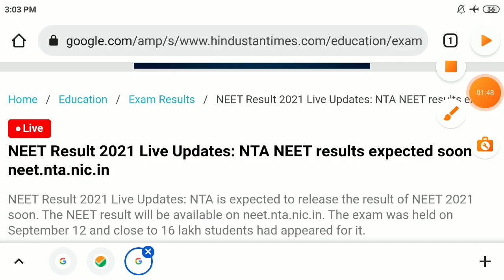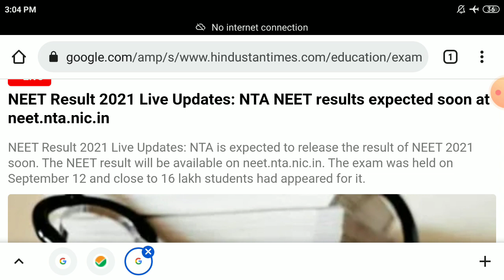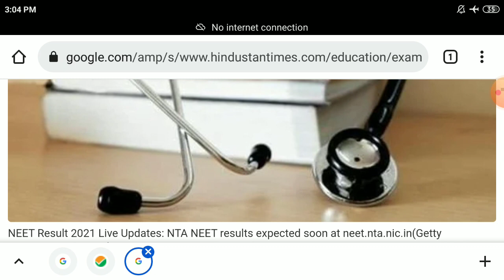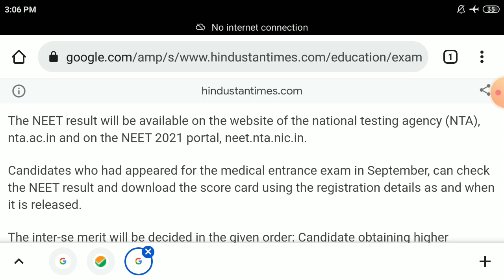neet UG 2021 result declared | neet 2021 final result date